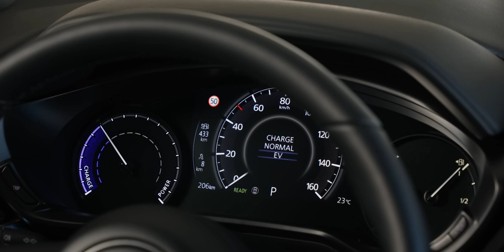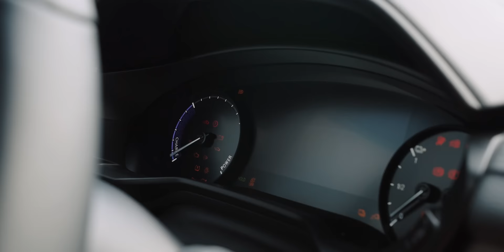Si RICARICA, oppure NO 🔌 E va sempre in ELETTRICO 🔋 MAZDA MX-30 R-EV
Mazda MX-30 R-EV è un'auto elettrica con range extender, oppure è una ibrida plug-in? Tecnicamente si tratta di un'ibrido in serie, dove il motore termico è un Wankel da 830 cc che non è collegato alle ruote, serve solo da generatore. In tutte le situaioni, quindi, è il motore elettrico a fornire trazione alle ruote.

Lei ha una batteria da poco più di 17 kWh che promette 85 km nel ciclo misto e fino a 110 km in modalità elettrica in città. Si può usare come auto elettrica se non percorrete troppi chilometri al giorno, oppure si può usare con il range extender attivo che la trasforma in un'ibrida con consumi che dipendono dalla modalità scelta e dai chilometri. Nella nostra prova abbiamo verificato l'autonomia reale, i consumi a batteria scarica, le modalità di guida e le prestazioni del motore elettrico, l'unico a fornire trazione alle ruote.

CAPITOLI DEL VIDEO:
00:00 Il ritorno del Wankel
00:58 L'ibrido/range extender della MX-30 R-EV?
02:18 Come si guida e come si ricarica?
03:41 Le tre modalità di guida
06:35 DImensioni, bagagliaio e interni
09:28 Comfort
09:47 Rigenerazione e palette al volante
10:30 Consumo in elettrico e batteria a 0%
11:38 Prezzo
12:24 V2L
13:07: Cosa succede a batteria scarica?